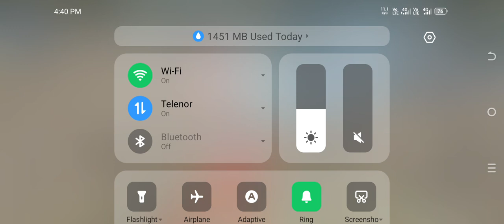Random Game Play Veadio With Girl @PUBG